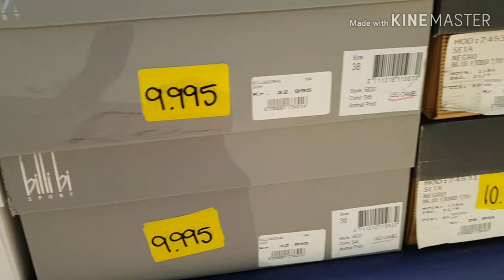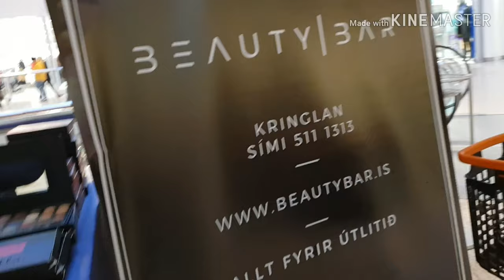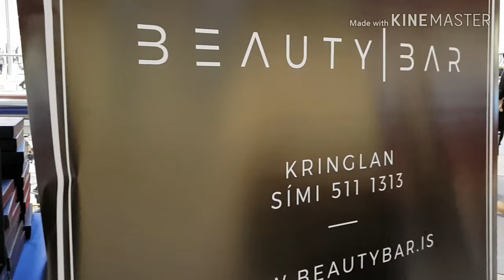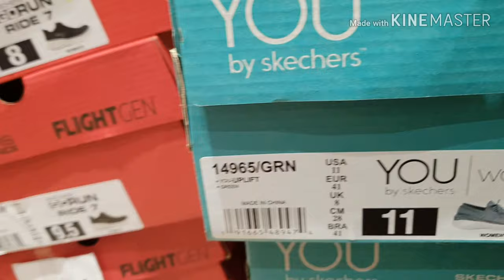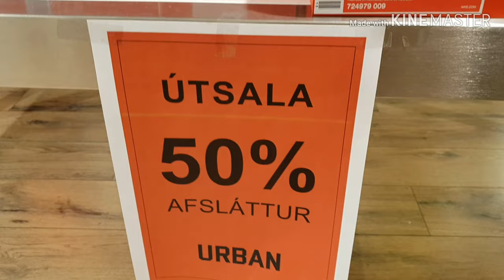KRINGLAN MALL ICELAND | SALE SALE SALE